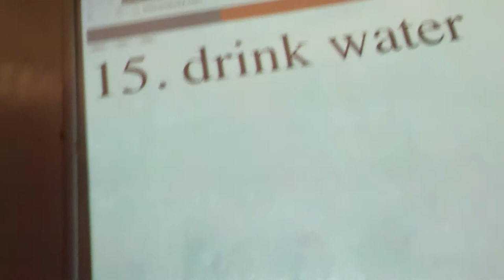15. drink water